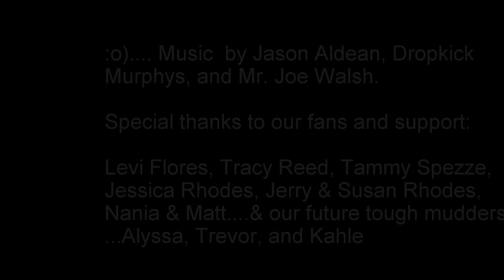ColoRADo Tough Mudder, 2014 -- Team MASSive Mudd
11.1 miles of Snowmass, tough muddin' fun.  Team MASSive Mudd conquered the course made up of three two-timers (Delia, Justin, and Joe) and two first-timers (Tracey and Troy).

All in all. a blast!